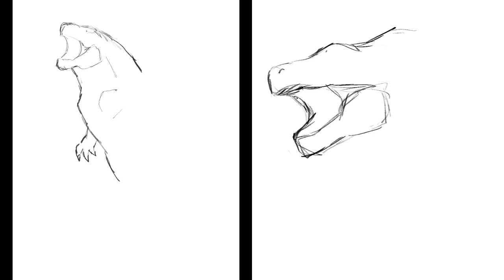Godzilla Art- Painting In Procreate Time Lapse-2019 vs 2020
This video is a comparison between the Godzilla procreate painting I created last year vs the Godzilla painting I created a year later. I wanted to see if I've improved with my digital painting skills.
What you think? Leave me a comment to let me know!

Tools Used:
Ipad Pro
Apple Pencil

***My Etsy Store: